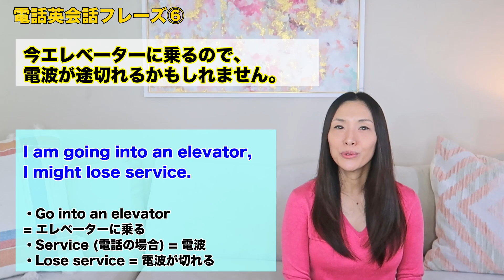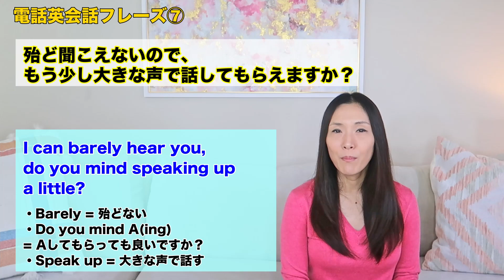今すぐ覚えたい電話英会話フレーズ10選！【基礎編】電話英語攻略フレーズ！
この動画では非常に良く使い知っておかなければいけない電話英会話フレーズを10個習得する事が出来ます！今日は英語で電話をするときに非常に良く使う知っておかなければいけない電話英会話フレーズを10個ハイライトして行きたいと思います。 ご紹介する英語フレーズは、英語で電話をする際の基礎フレーズなので是非この動画を機にマスターしてみてください。

今日ご紹介をするフレーズの他に、「これは英語でどう言うの？」という電話英語フレーズがあればコメントを頂ければお答えします。

動画内で紹介した超重要電話英会話フレーズ：
①「お掛け間違えではないですか？ 」= I think you got the wrong number.
②「すみません掛け間違えました。」= I think I got the wrong number, sorry
③「ちょっと保留にしても良いですか？ 」= Can I put you on hold for a moment?または Can I put you on hold for a second?
④「なんか電波が悪くて言っていることが途切れています、もう一度言ってくれますか？ 」= You are breaking up, can you repeat what you just said? または You are breaking up, can you say that again?
⑤「スピーカーをオンにしても良い？みんなで話そう。」
= Let me put you on speaker, so all of us can talk
⑥「エレベーターに乗るので、ちょっと電波が途切れるかも。」 = I am going into an elevator, I might lose service.
⑦「殆ど聞こえないから、もう少し大きな声で話して頂けますか？と言いたい時に使える英語フレーズ。」= I can barely hear you, do you mind speaking up a little?
⑧「ちょっと直ぐ掛けなおしても良い？ 」= Let me give you a call right back.
⑨「今ちょうど出るところ、あとで折り返しても良い？と言うフレーズ。」= I am running out the door. Do you mind if I give you a call back later today?
⑩「なんか途切れ途切れに聞こえるよ、電波悪い？」=You are cutting in and out, do you have bad reception?

普段このチャンネルでは日常英会話やビジネス英語習得に役立つ実践的な知識や、アメリカの情報や映像を週に一度お届けしています。 そしてベルボタンも押していただけると最新動画がアップされたらすぐにわかるので おすすめです。

ナオミプロフィール
- 埼玉県で生まれ育つ
- 高校時代に英語が大好きで独学で英語を猛勉強
- 18歳で単身アメリカへ渡米、ロサンゼルス近郊の4年制大学に入学、マーケティング専攻
- 卒業後11年以上ロサンゼルスの広告・マーケティング業界にて勤務
- 東京でも数年外資系テレビ局や広告会社にて勤務

このチャンネルのInstagramとTwitterのアカウントもあります。最近殆ど更新が出来ていませんが😓今後またアップデートしていきますのでよろしければフォローをお願いします。

今後も皆さんが楽しみながら英会話フレーズと発音を身に付けられる内容の動画を配信していきます。

NAOMI CHANNEL WORLDはアメリカのライフスタイルと活きた英語をより楽しくインタラクティブに配信しているチャンネルです。 アメリカでは普段本当によく使われている英語表現なのに、あまり日本では親しみを覚えられていない「活きたネイティブ英会話」を「発音」にもしっかりと重点を置いてご紹介しています。そして私のユニークなアメリカの会社で働いて来た経験を生かし、必ず使うビジネス英会話もご紹介をしています。ビジネス英会話をご紹介する時は、かしこまり過ぎたビジネス英語ではなく、より自然で、実践的で、リスペクトされるビジネス英会話をモットーにご紹介をさせていただいています。
日本で生まれ育ち、自力でネイティブレベル英語を習得した過程で日本人が英語を話せるようになるために直面する壁はすべて経験してきました。だからこそ、皆さんには私の経験や知識を全て共有して、より楽しく、早く、英会話を習得する道を進んでいただけたら嬉しいです。